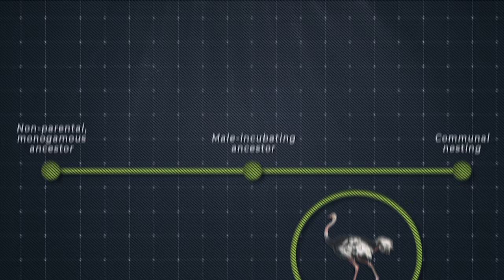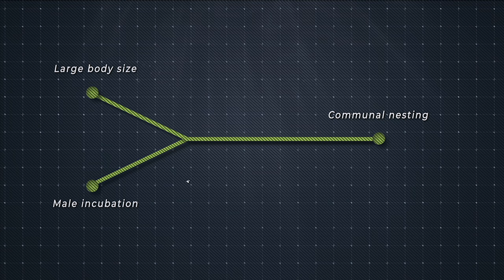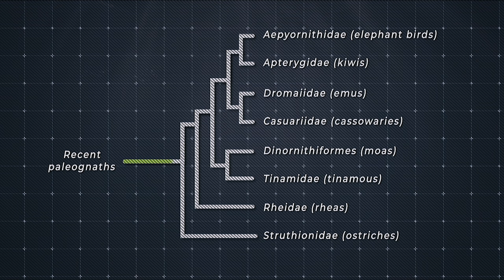How Ostriches Evolved to Lay Eggs in a Joint Nest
Ostriches can lay the largest eggs of any living animal. When it comes time for breeding, unrelated females will lay their eggs together in a single nest. The male will then raise the joint clutch, along with the dominant female. This behaviour is known as communal nesting. For a bird, it’s an unusual mating system, unique to only a handful of species, including the greater rhea.  How did this behaviour evolved?

All images and videos used herein are 1) in the public domain, 2) used under a Creative Commons license, 3) used with a license, or 4) used under the parameters of Fair Use law.

References:
Bertram BCR. The Evolution and Maintenance of the Communal Nesting System. In: The Ostrich Communal Nesting System. Princeton: Princeton University Press, 2014.
Kimwele CN, Graves JA. A molecular genetic analysis of the communal nesting of the ostrich (Struthio camelus). Mol Ecol 2003;12(1):229–236.
Vehrencamp SL & Quinn JS. Joint laying systems. In: Ecology and Evolution of Cooperative Breeding in Birds. Koenig WD and Dickinson JL (eds). Cambridge, UK: Cambridge University Press, 2004.
Vehrencamp SL. Evolutionary routes to joint-female nesting in birds. Behav Ecol 2000;11(3):334–344.
Huynen L, et al. Ancient DNA reveals extreme egg morphology and nesting behavior in New Zealand’s extinct moa. Proc Natl Acad Sci USA 2010;107(37):16201–16206.
Yen A, et al. Egg incubation mechanics of giant bird. Biology 2021;10(8):738.